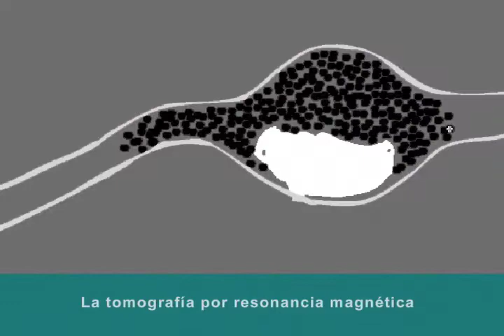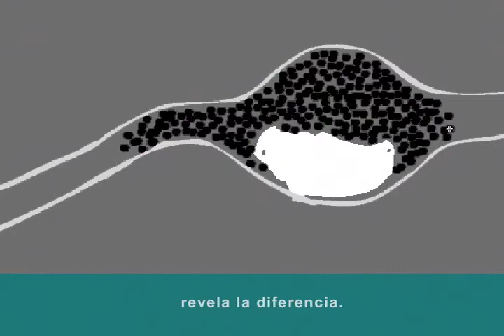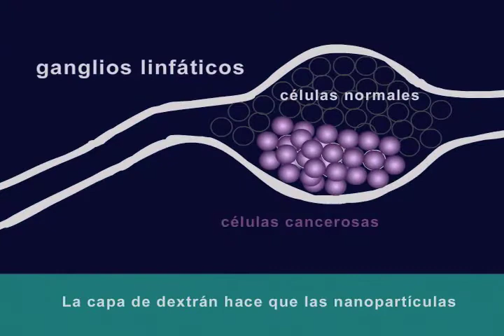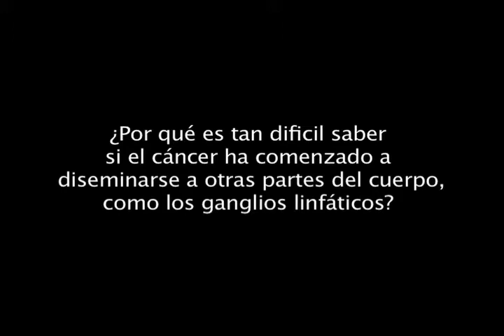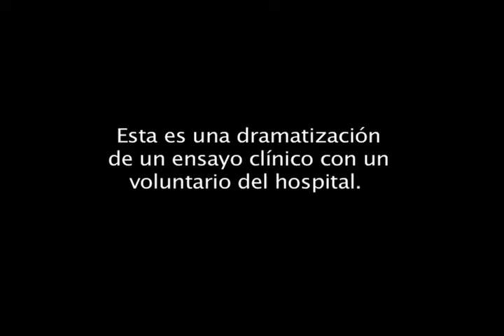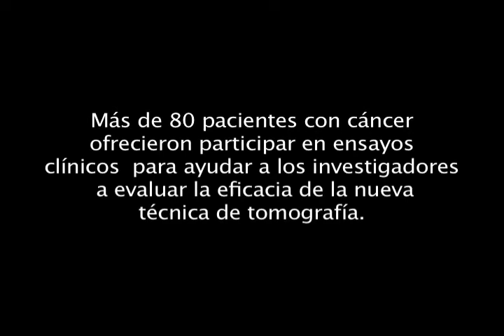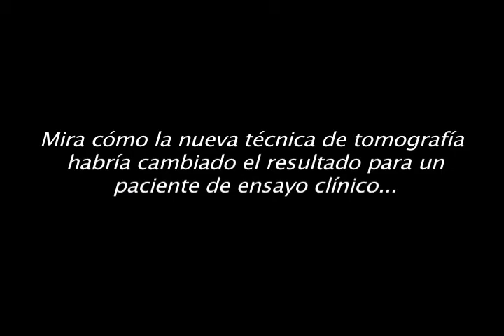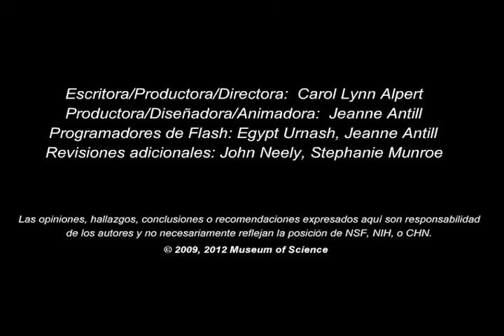Tomografía Sigilosa con Partículas de Hierro